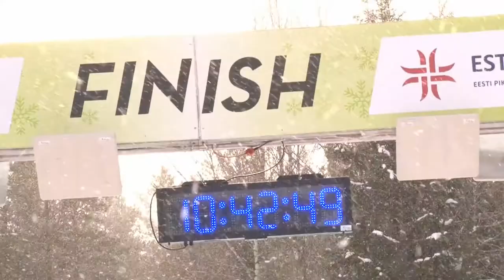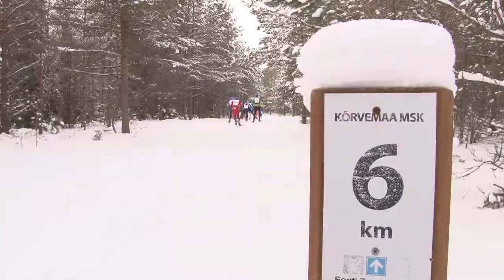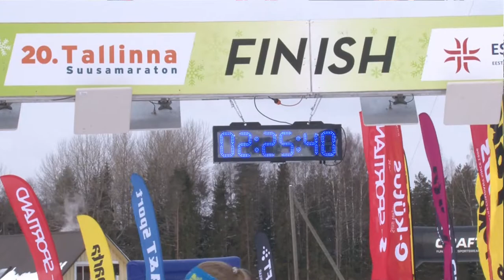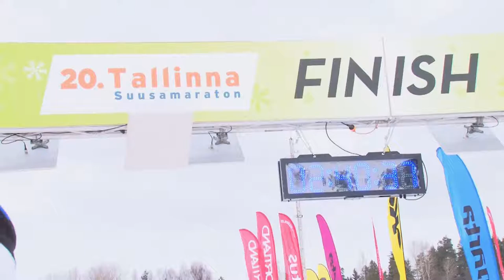MARATONISAADE / 20. Tallinna Suusamaraton / 25.02.2018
Saate tegid:
RIHO JÄRVELAINEN
KAREL SAARNA
Baltic Broadcasting OÜ